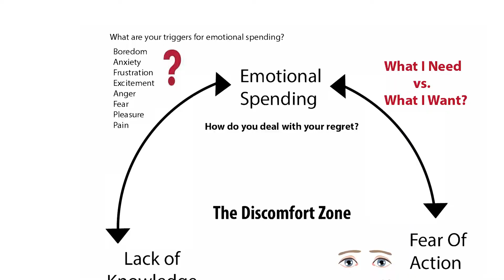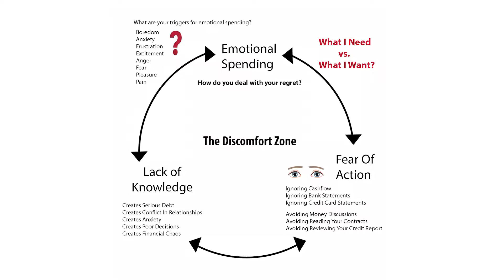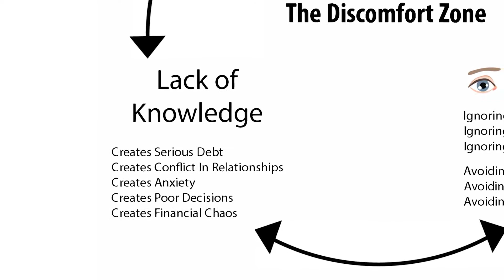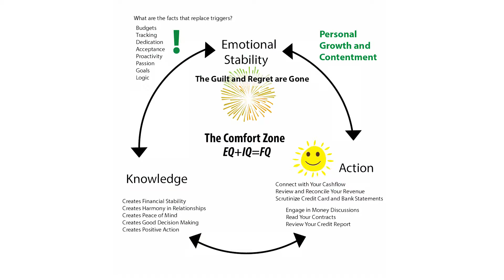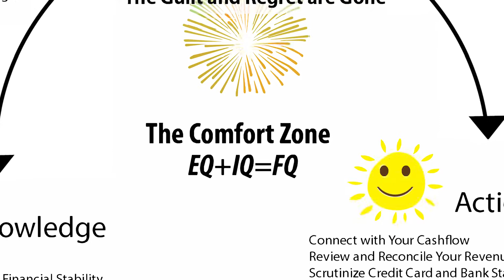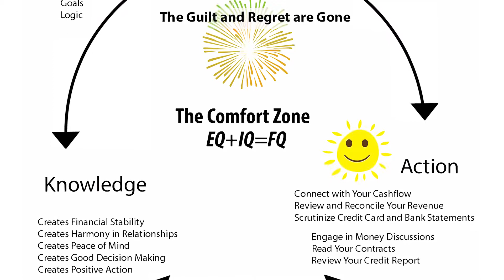How To Get Out Of Your OWN WAY | Comfort Zone Breakthrough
Let's discuss how to get out of your comfort zone when you feel that breaking out is impossible. Being in your comfort zone makes progressing in life harder because you're not experiencing new challenges that stimulate growth. Let's discuss how to get out of your comfort zone. Find out MORE TIPS to your financial freedom in my Top 10 Amazon Best Selling BOOK,

The Common Sense Guidebook To Mastering Your Money:

0:00 Start
0:48 Emotional Triggers That Cause Us to Spend
3:30 What Relationship Do YOU Have with Money
5:01 How To Achieve Financial Stability
6:35 Things That Replace Triggers